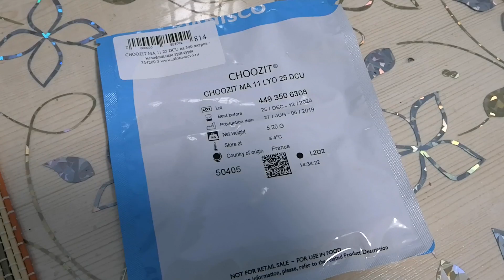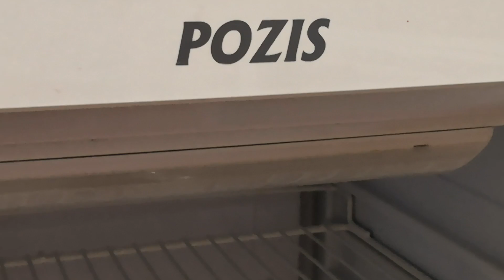Как сделать сливочное масло на закваске / Большая дегустация Сыра